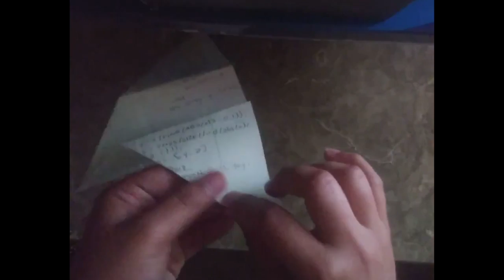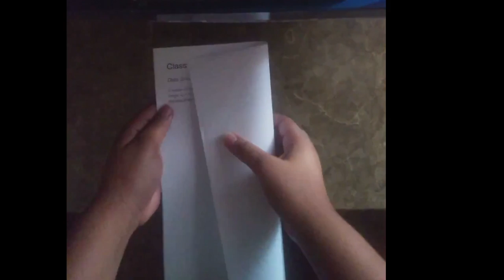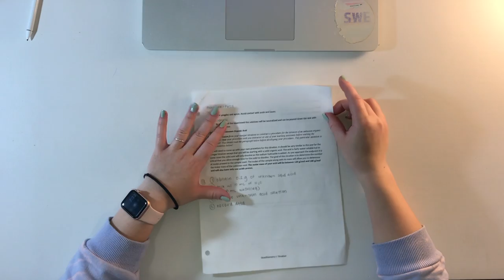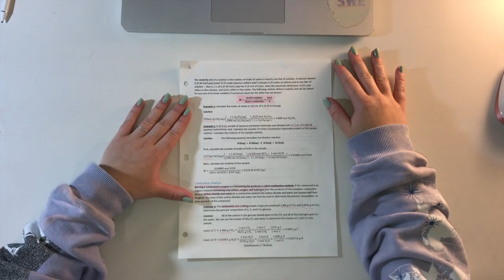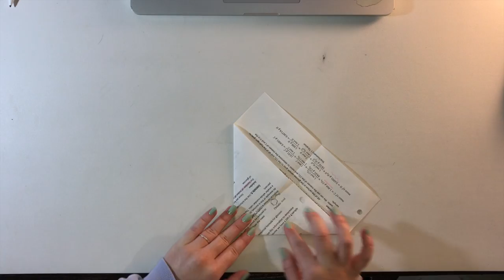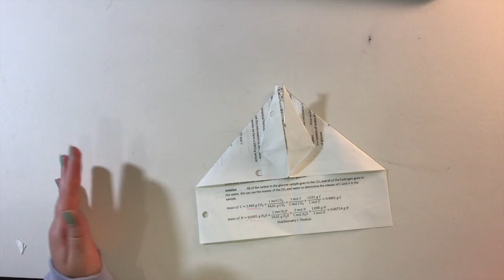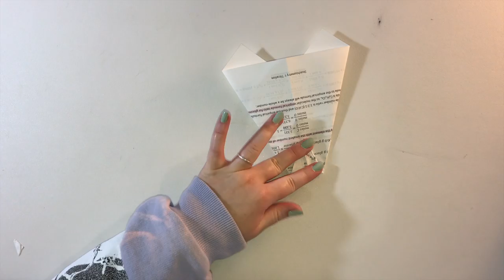SWEducational Aerospace Engineering Activity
SWEducational is a program created by Cal Poly SWE to provide our local youth with fun Engineering activities they can do independently at home. This video walks through the Aerospace activity from the week one activity packet!

Aerospace Terms: 0:50
Airplane 1: 3:17
Airplane 2: 6:53
Airplane 3: 10:04
Airplane 4: 11:26